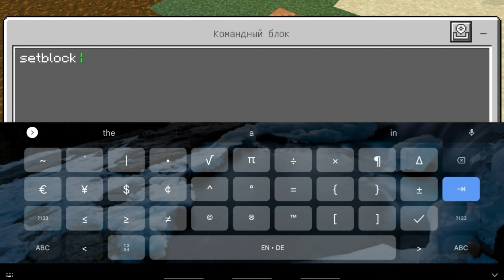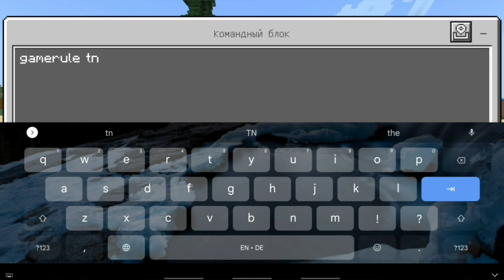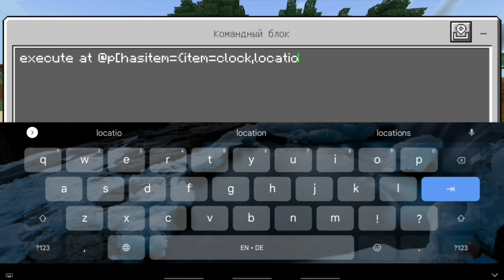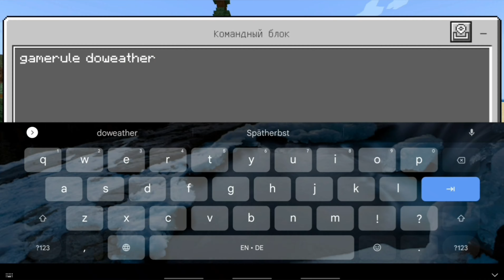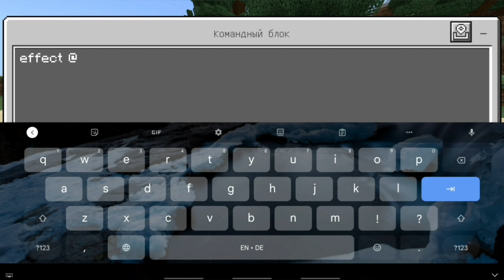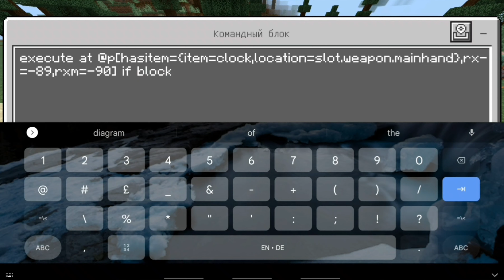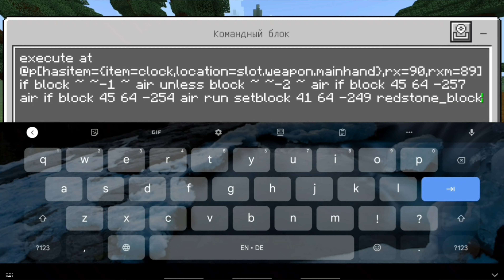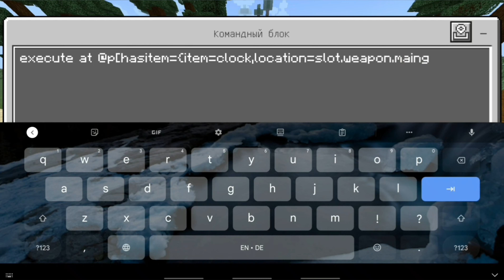ЧАСЫ УПРАВЛЯЮТ ВРЕМЕНЕМ / КАК СДЕЛАТЬ ЧАСЫ / УСКОРЕНИЕ / ОСТАНОВКА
Всем огромное спасибо что вы с нами и поддерживаете нас.Ну а если ты ещё не нажал на эту красную кнопку, то скорее пробей по ней с пятки и присоединяйся к нашей family майнкрафтеров👨‍👧‍👦. С нами весело и интересно, не пожалеешь🙂 Канал ещё молодой, так что давайте его продвигать вместе👨‍👧‍👦😎🎮